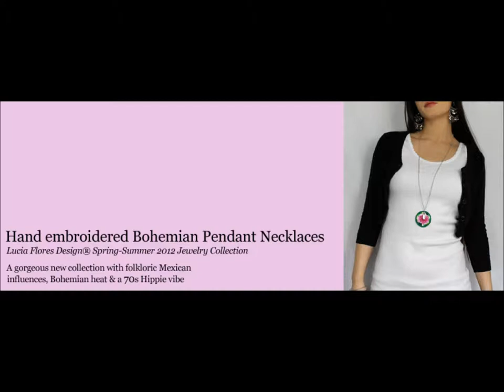Long Bohemian Hippie pendant Necklaces - Spring-Summer Jewelry Collection 2012 Lucia Flores Design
Our S/S 2012 jewelry collection is inspired by culture, history and folkloric art from all over the world. We love to combine traditional handycraft with a modern touch. Get carried away with our gorgeous & colorful redesigned bracelets collection.

This beautiful Bohemian Hippie necklace is crafted by hand, made from the best materials available.

* Double biological strengthened cotton pendant
* Hand embroidered along the edges
* Transferred image
* Silver plated necklace
* 15" inch (38 cm) drop from neckline
* Custom orders possible

If you have any questions, remarks or suggestions, we would love to hear from you!

With love from the Netherlands,
Lucia Flores

♥ Intellectual Property ♥

We are an official registered company and trade mark. All our designs and business contents are internationally protected. Please understand the following:

The "Lucia Flores Design" trade marks, whether they are figurative or not, and all other marks, trade names, service marks, brand names, business names, illustrations, images, logos, registered or unregistered designs, copyrights and patents ("Intellectual Property"), which appear on our products, Web Store, accessories or packaging, whether registered or not, are and remain the exclusive property of Lucia Flores Design. Any reproduction, whether complete or partial, modification or use of the Intellectual Property, for whatever reason and in whatever medium, without our written, express and prior agreement, is strictly prohibited, as is any combination or use in conjunction with any other mark, symbol, logo and more generally any distinctive sign intended to form a composite logo.

The content herein, including but not limited to, all intellectual property, designs, materials and the selection and placement thereof in such designs, copy, text, photography, listing format and content is the sole and exclusive right Lucia Flores Design and its subsidiaries and any attempt to copy or reproduce any of such designs, copy, text or content, by any means, electronic, manually, visually or otherwise is prohibited by law and all infringements, intentional or otherwise, shall be prosecuted to the full extent of the law.

Permission is granted for the use of images, text and content for the purpose of promoting the work contained herein in cases in which Lucia Flores Design is recognized and acknowledged as the sole creator of the work in question.

Chamber of Commerce #, K.V.K. registered: 52424324